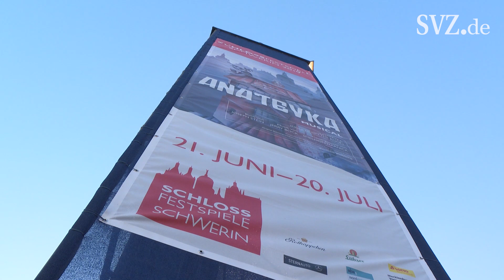Backstage Schlossfestspiele 2019: Exklusive Einblicke in Anatevka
Wir haben die Probe am Montag für Sie begleitet und einen ersten Eindruck der diesjährigen Schlossfestspiele auf dem alten Garten mitgebracht.